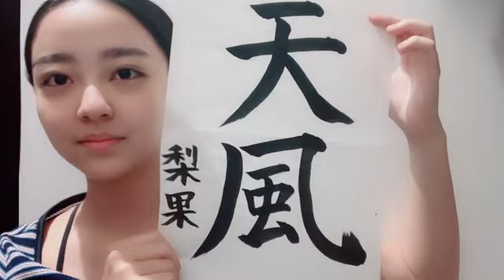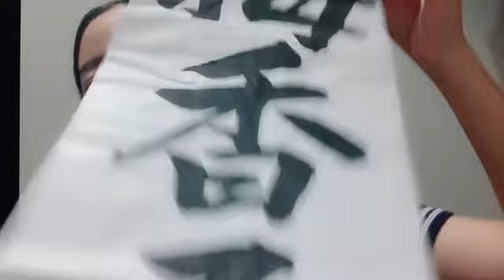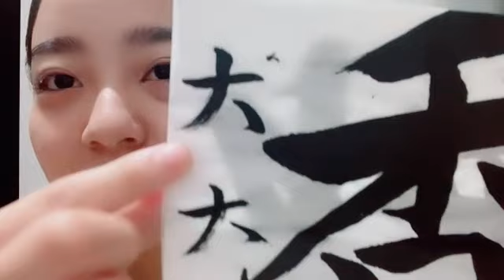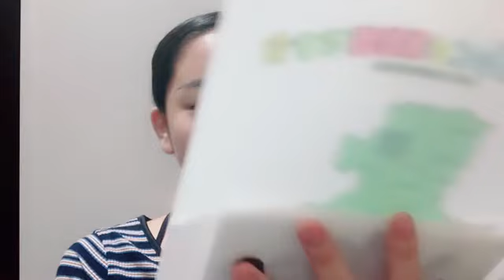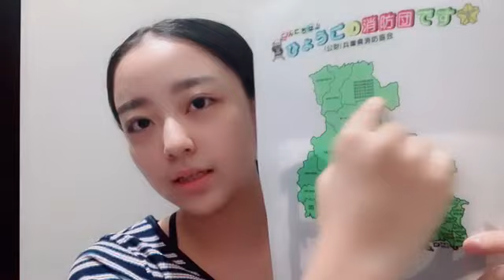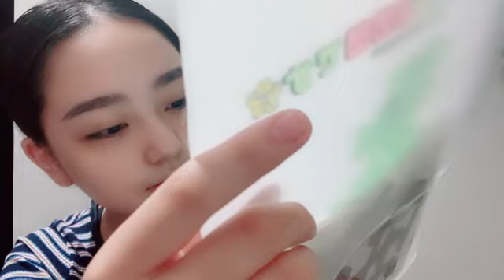大内 梨果（HKT48 研究生）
48 RINKA OUCHI 2023年08月31日20時58分43秒 大内 梨果（HKT48 研究生）